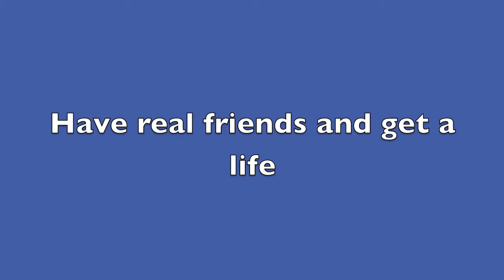The FaceBook Killer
Watch out who you trust on facebook you could die no seriously dont be a dumb dumb smarty smarty but if you guys want to check out my website do so